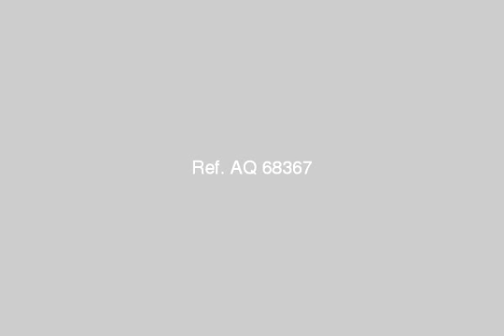Apartment For Sale In Nasr City Cairo - mlseg.com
Apartment For Sale In Nasr City Cairo شقة للبيع 210 م من مصطفى النحاس مدينة نصر 3 غرف + 3 ريسبشن + 2 ح + مطبخ + غاز + بلكونة + التشطيب سوبر لوكس + حصة فى الارض + 2 اسانسير الدور 3 700000 ج و تفاوض للاستعلام - من مصطفى النحاس - Egypt Real Estate | Greater Cairo | Nasr City | Apartment For Sale